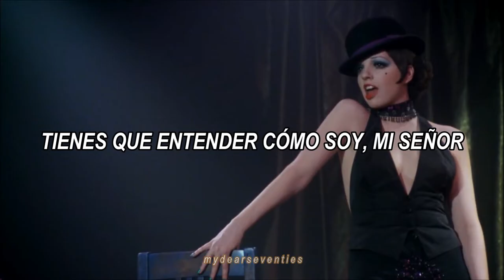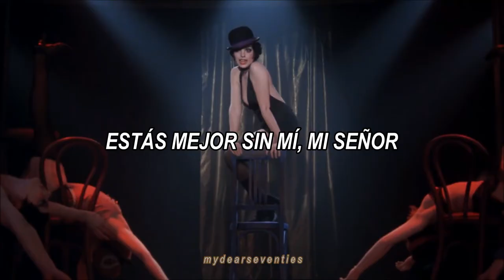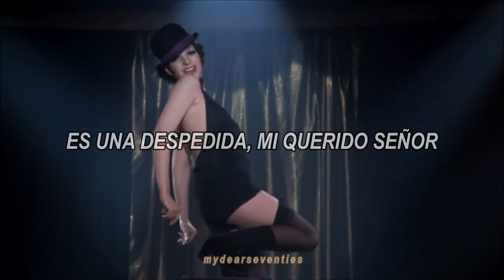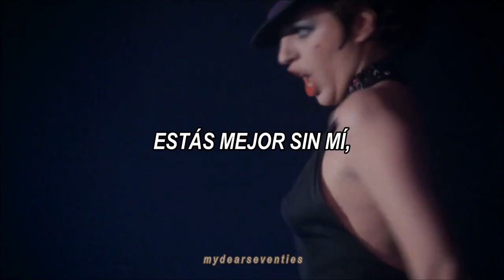Mein Herr - Liza Minnelli (from Cabaret) | sub. español ♡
Canción: Mein Herr
Artista: Liza Minnelli
Compositor: Fred Ebb, John Kander
Álbum: Cabaret (Original Soundtrack Recording)
Año: 1972

🌻Encuentra todas las canciones que he traducido en mi canal en mi lista de reproducción en Spotify:

💟 Si tienes alguna corrección o alguna canción que quieres que traduzca, házmelo saber en los comentarios.

🌹 La traducción no es subjetiva, esta ADAPTADA al español.

🌺LETRA🌺
You have to understand the way I am, mein Herr.
A tiger is a tiger, not a lamb, mein Herr.
You'll never turn the vinegar to jam, mein Herr.
So I do, what I do. When I'm through, then I'm through.
And I'm through, toodle oo.
Bye bye mein lieber Herr, farewell mein lieber Herr.
It was a fine affair, but now it's over.
And though I used to care, I need the open air.
You're better off without me mein Herr.
Don't dab your eye, mein Herr, or wonder why mein Herr.
I've always said that I was a rover.
You mustn't knit your brow.
You should have known by now, You'd every cause to doubt me mein Herr.
The continent of Europe is so wide, mein Herr.
Not only up and down, but side to side, mein Herr.
I couldn't ever cross it if I tried, mein Herr.
But I do what I can, inch by inch, step by step, mile by mile.
Man by man.
Bye bye mein Herr.
Bye bye mein lieber Herr.
Auf wiedersehen, mein Herr.
Es war sehr gut, mein Herr, und vorbei.
Du kennst mich wohl, mein Herr.
Ach, lebe wohl, mein Herr.
Du sollst mich nie mehr sehen mein Herr.